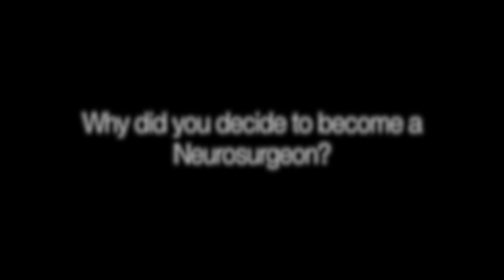Meet Dr. Lloyd Zucker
Dr. Lloyd Zucker, MD, FAANS, is a neurosurgeon with Sperling Neurosurgery Associates, where he practices the Neuravive MRgFUS procedure for the treatment of Essential Tremor